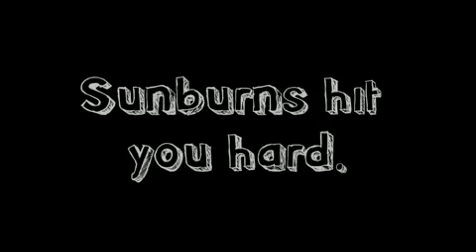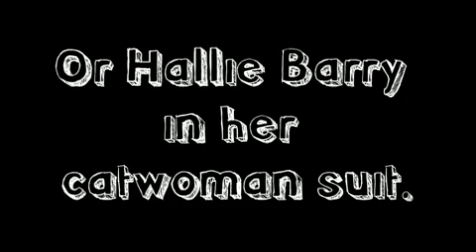Best Hangover Moments